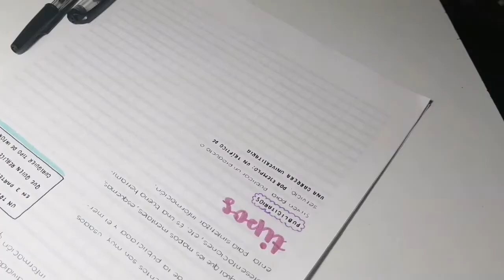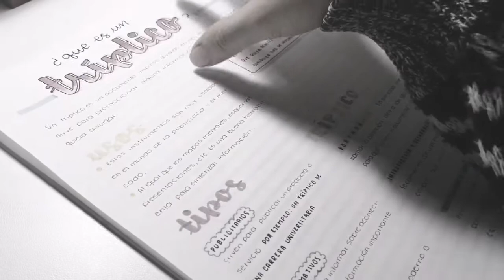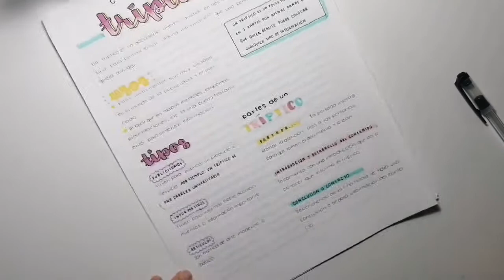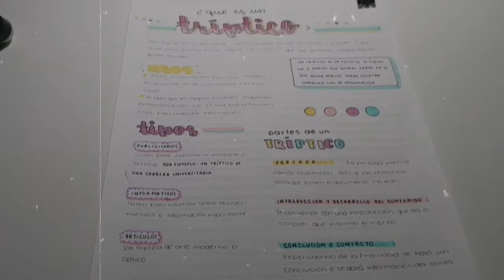Mis seguidores de Instagram deciden mi apunte 🎨